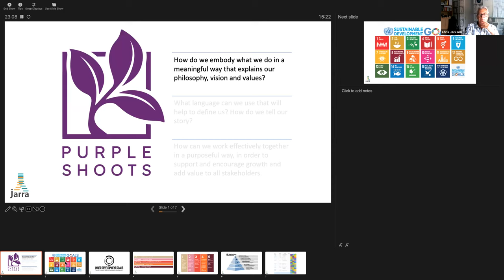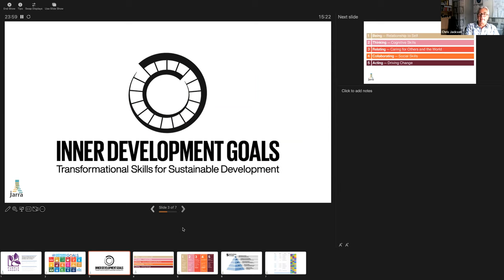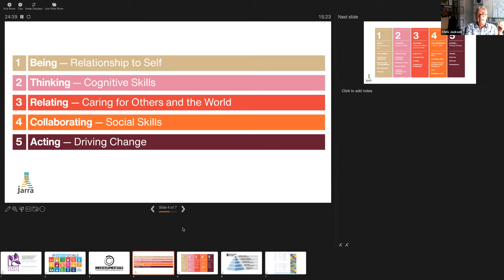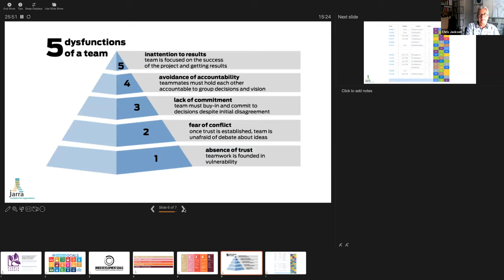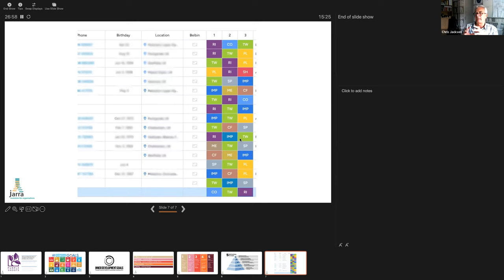Webinar: Using Belbin: Understanding Social Enterprises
The rapid expansion of the Third Sector has seen an increasing number of organisations with a purpose to serve a social need. While this is to be applauded, many seem to struggle as their organisation grows.

Join us as we chat with Richard Kirtley, who is Divisional Director of microfinance charity Purple Shoots, and Chris Jackson CEO of Jarra CIC, who have been working together to explore what it means to engage in ‘capacity building’.

Chris, as a Belbin Accredited practitioner, introduced Richard and his team to Belbin in early 2023. We will hear from both of them about the journey so far, and how their knowledge of Belbin has helped them on their road of discovery and growth.

The official Belbin Team Role organisation.

As teams are the crucial link between strategy and execution, getting your teams working well is more important than ever. You need a team tool.

Belbin is all about teams. It gives people a trusted and practical language to understand their contribution to the team, and gives the manager a usable framework to understand what contributions the team needs.

Belbin helps teams work better.

Useful Belbin Resources